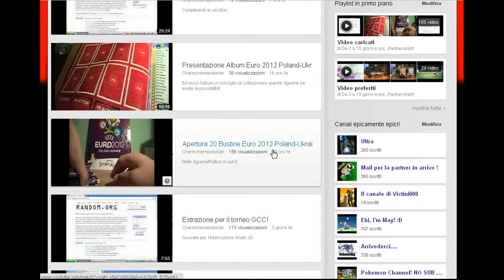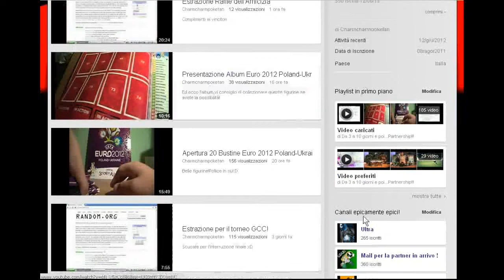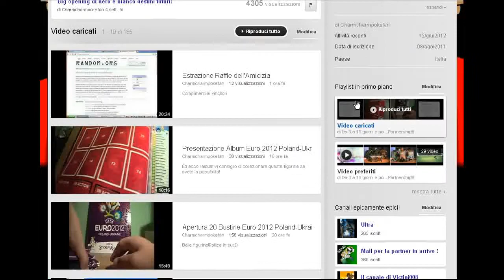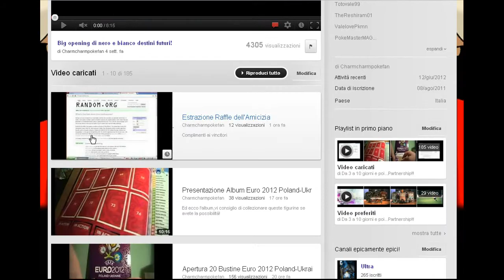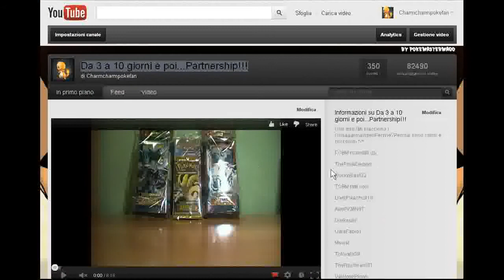Charm partner di Youtube?Sogno?No semplice realtà!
Un ringraziamento speciale a MasterPiterFire99 che mi ha aiutato a ottenerla!:D